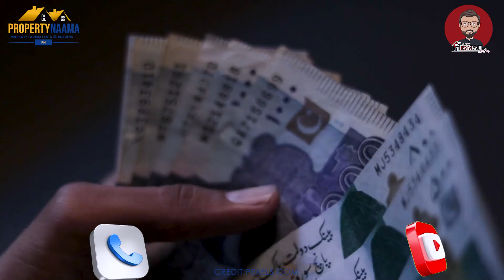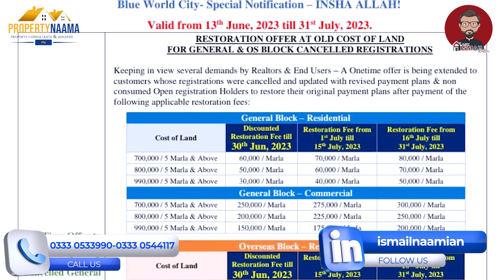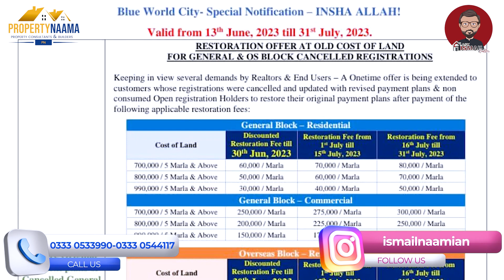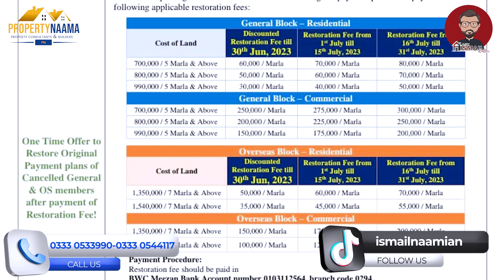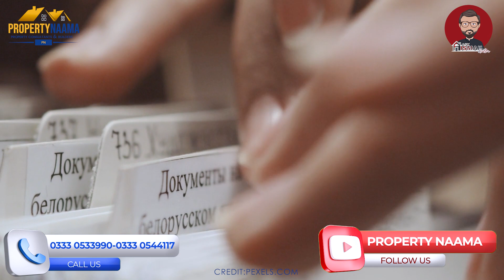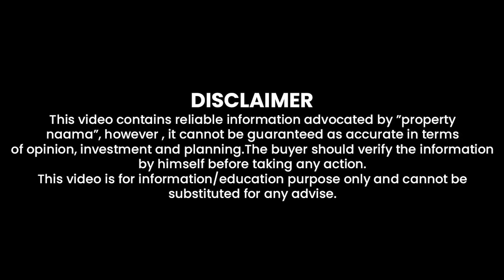Blue World City Islamabad | File Restoration Policy | Latest News for CANCELLED FILES | Avoid LOSS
In this video, we have shared information about the restoration of blue world city files.
For Investment Consultancy 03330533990 | 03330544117